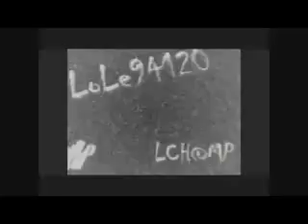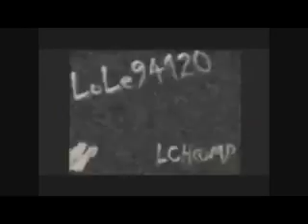Jeffree - Mr Fix It - 1979 - LCH@MP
From The Album " JEFFREE " - 1979
By Lole94120
Visitez Ma Chaine